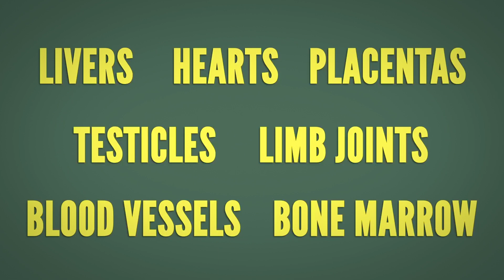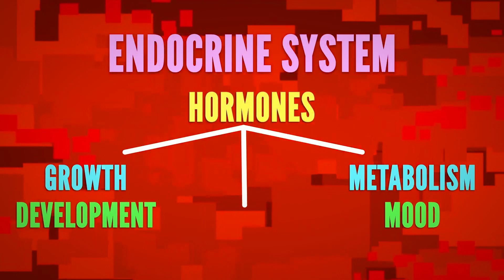How Much Plastic Is Actually Inside You?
Every day, we unknowingly consume tiny pieces of plastic through the food we eat, the water we drink, and even the air we breathe. In this episode, we dive into how plastics enter our bodies and what scientists are discovering about their potential health effects. You might be surprised by how much plastic is already inside you!